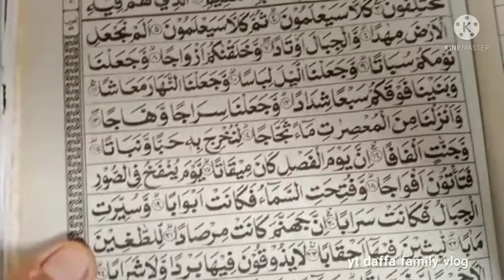Murojaah alquran daffa dan rafa di dampingi ayah dan bunda, rutin setiap hari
hai gaes di video kali ini kami murojaah alquran di dampingi ayah dan bunda, gimana keseruan kami kali ini